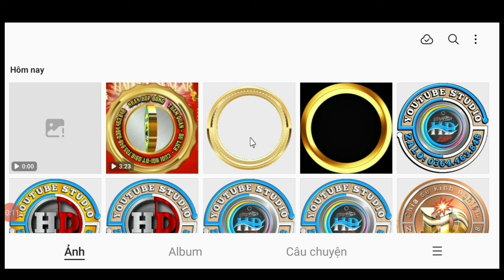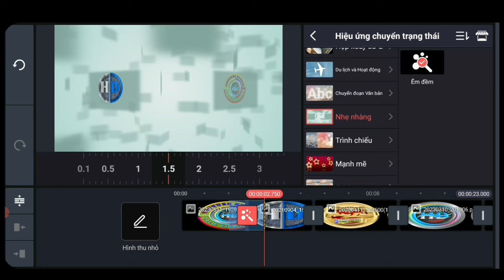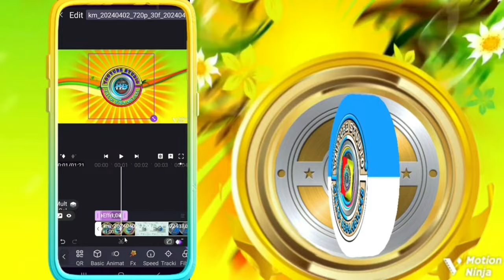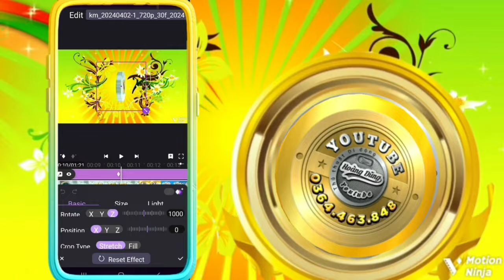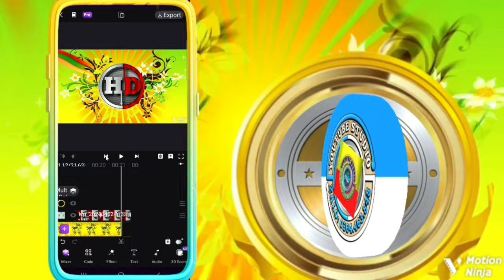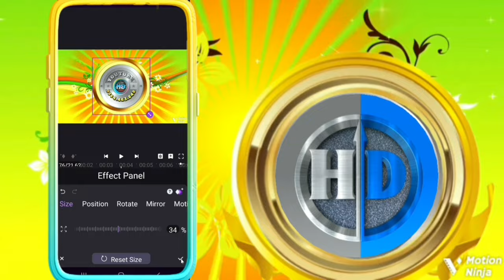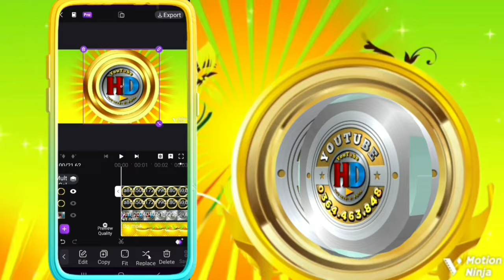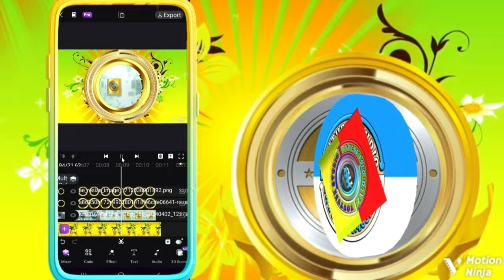Thiết kế logo 4D xoay nhiều mặt đủ chiều hướng khác nhau đẳng cấp chuyên nghiệp trên điện thoại